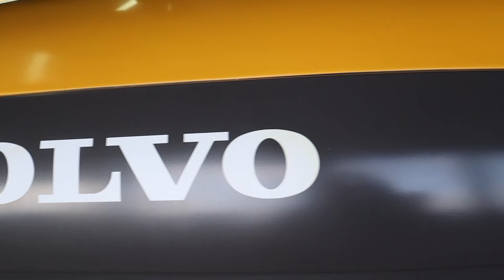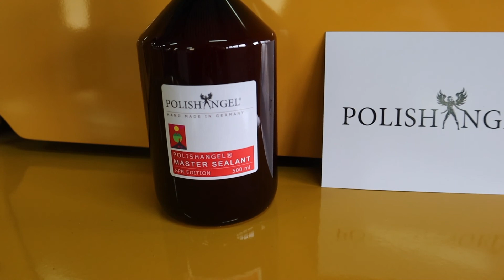Volvo L45 helrekond och lackförsegling - Vlog 11 (in Swedish)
Detailing a Volvo L45 Wheel Loader (in Swedish)

Helrekond och lackförsegling på en Volvo L45 från 1998
Den här fina lastmaskinen från 98 får sig lite välbehövlig kärlek
Tyvärr finns ingen klarlack på plastdetaljerna men ytan på dem blev helt ok
Polerad med Refinish Ultra från Tac Systems och skyddad med Master Sealent från Polishangel

Jag svarar gärna på frågor, ställ dem här direkt eller skicka meddelande

Musik från NCS och iMovie